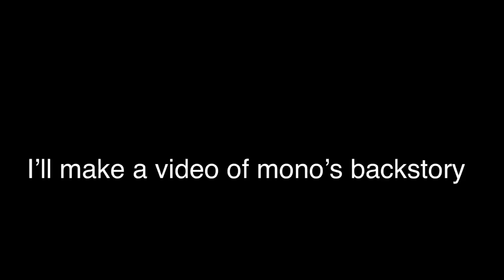Little nightmare 2 dance with who hurt you the most part 13 (gacha club)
That’s my adorable little cousin…💜✨